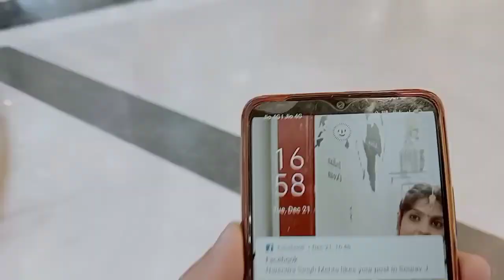Christmas Party Best Mall Competition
daily home smile
daily vlogs
Dailyhomesmilevlogs
vlogger
family vlog
Vlog
pacific mall
pacific mall subhash nagar
delhi malls
Pacific mall delhi
Christmas 2021